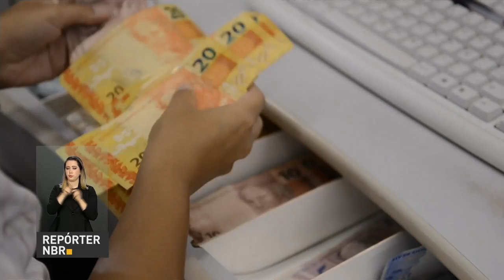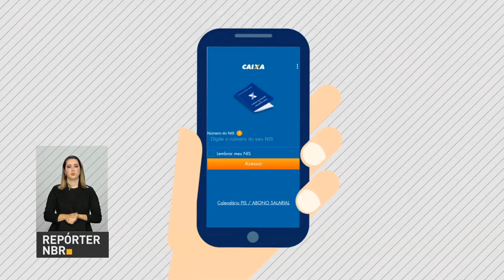Governo anuncia calendário de pagamento do PIS/Pasep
REPÓRTER NBR - 28.09.17: Começa ainda neste mês de setembro a liberação das cotas do PIS/Pasep, créditos depositados pelo  empregador no Fundo, entre os anos de 1971 a 4 de outubro de 1988. O anúncio do calendário do pagamento foi feito pelo presidente Michel Temer. Para mais informações sobre o PIS, o trabalhador pode acessar o site da Caixa Econômica, baixar o aplicativo Caixa Trabalhador no celular ou ligar no 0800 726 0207. Para o PASEP, mais informações no site do Banco do Brasil.